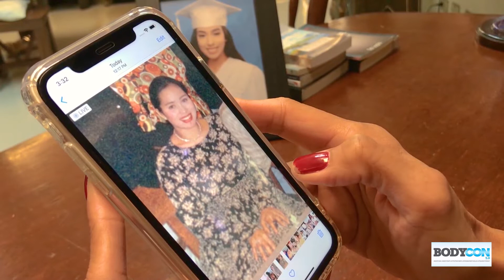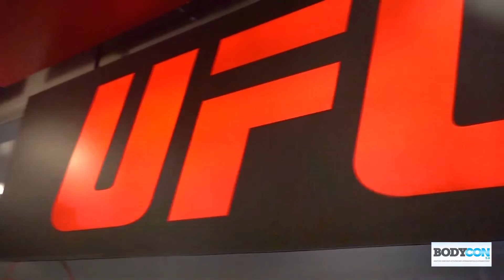Rachel Lobangco for Bodycon5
My FitnessStory as a FitNFabSingleMom for Bodycon5.0

📷 : Jake Rovin Morales Photography

This is my fitness journey .it can be yours too!